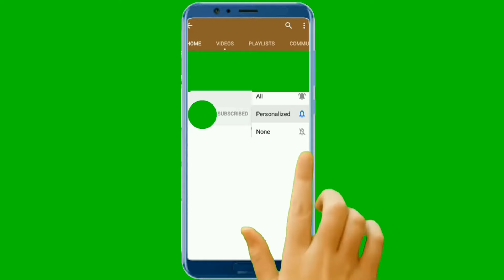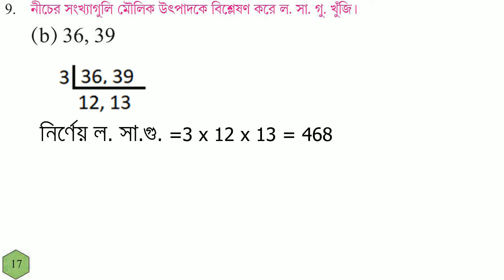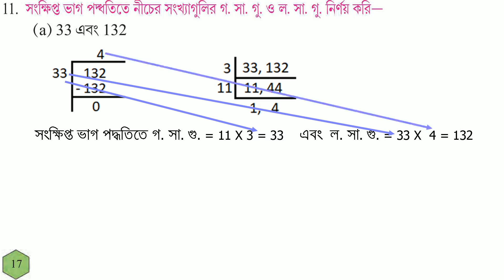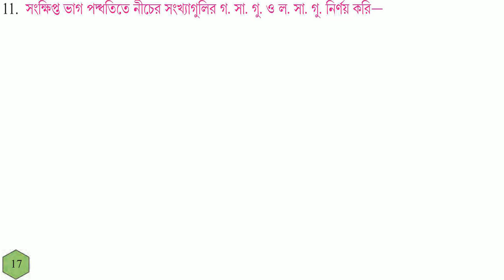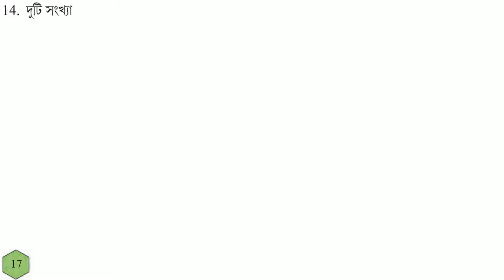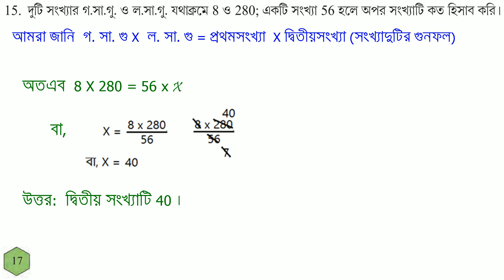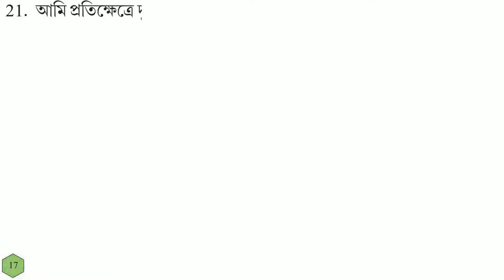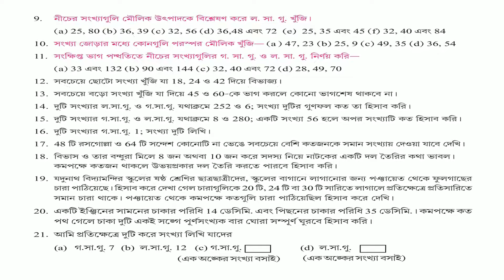GONIT PRABHA CLASS 6 PAGE 17 - PART - 2 \\ GANIT PRABHA CLASS 6 \\ গনিত প্রভা ক্লাস ৬ - পৃষ্ঠা - ১৭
গণিতপ্রভা ক্লাস ৬গণিতপ্রভা ক্লাস ৬, পৃষ্ঠা - ১৭
CLASS 6 GONIT PRABHA PAGE 17
GANIT PRABHA CLASS SIX
GANIT PRABHA CLASS 6
GONIT PRABHA CLASS SIX